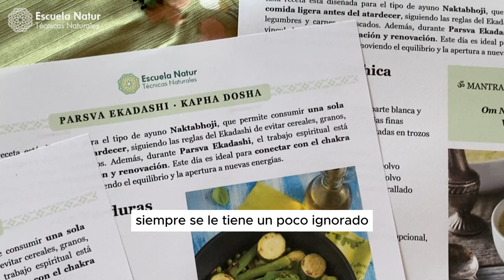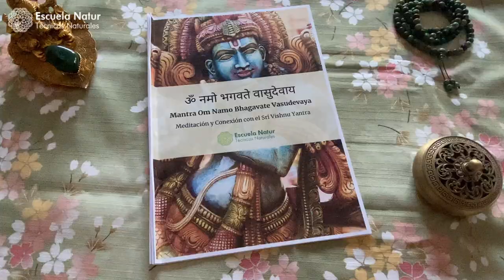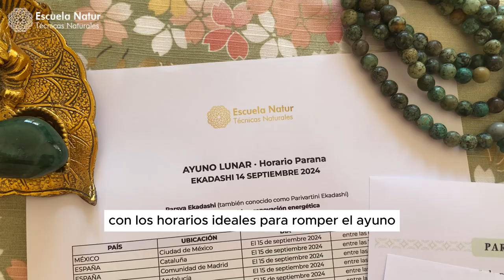¡Parsva Ekadashi el 14 de Septiembre! + Nuevo Patreon para Meditaciones y Prácticas Exclusivas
✨ Únete a la comunidad y empieza a disfrutar de este contenido exclusivo

El 14 de septiembre es un día muy especial: celebramos Parsva Ekadashi, un momento poderoso para la renovación y transformación espiritual. En este video, te explico el significado de este Ekadashi, cómo puedes aprovechar su energía, y te comparto una gran noticia: ¡He abierto un Patreon! 🎉

En mi Patreon, podrás acceder a contenido exclusivo que no encontrarás en ningún otro lugar. Desde guías prácticas, meditaciones guiadas, hasta PDFs detallados que te ayudarán a profundizar en tu práctica espiritual. Es un espacio donde puedo ofrecerte todo lo que necesitas para mejorar tu camino, de una manera más íntima y cercana. 🌿

¡Espero verte allí para seguir creciendo en este camino espiritual! 🙏✨